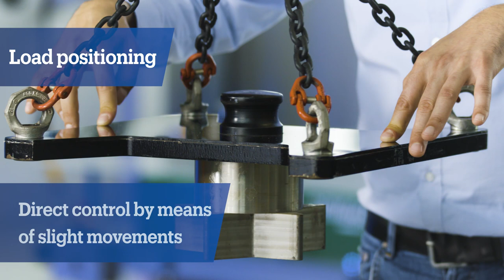Demag DCBS chain hoist | Intuitive control. Precise positioning.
Intuitive load handling has never been so easy and, at the same time, efficient: Based on our DC range, DCBS chain hoists include a balancer function that allows loads be guided and precisely positioned with ease. DCBS units are available in two sizes with load capacities up to 250 kg. They are compatible with our comprehensive Demag KBK light crane system.